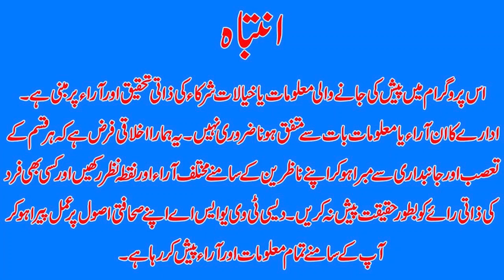David Warner expressed his desire to participate in PSL I Dtvnn I March 4 23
Host Of The News: iqra Hafeez

Pakistan News Live, Pakistan Latest News, Headlines, Pakistan News Update, Live News, Breaking News, david warner, psl, psl2023